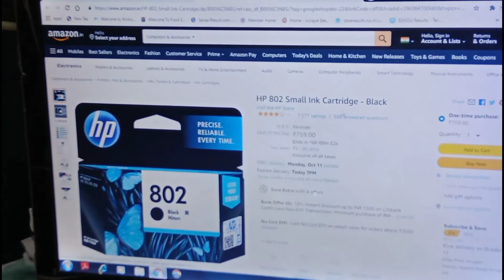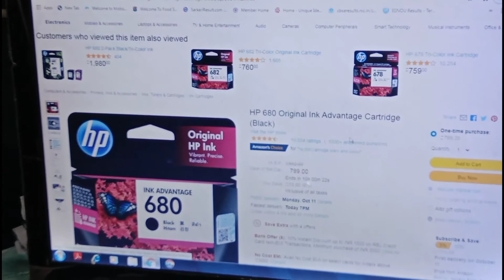HP Deskjet 1510 VS HP Deskjet Ink Advantage 3636 - कौन सा PRINTER बेहतर है।